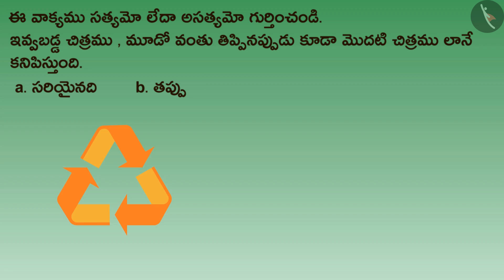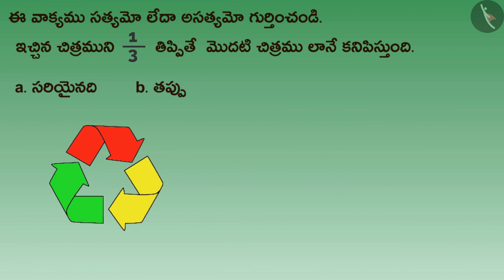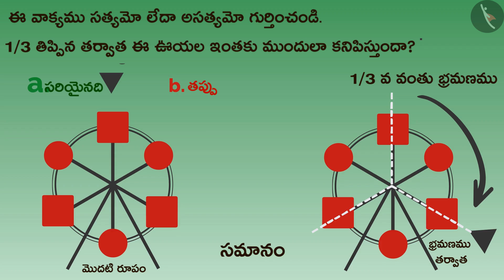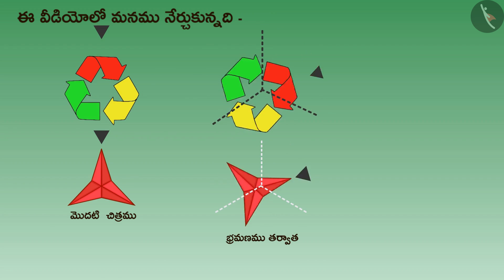భ్రమణ సౌష్టవం మరియు చుట్ల సంఖ్య-2|Part 3/3|Rotational symmetry and number of turns-2|Telugu|Class 5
భ్రమణ సౌష్టవం మరియు చుట్ల సంఖ్య-2|Part 3/3|Rotational symmetry and number of turns-2|Telugu|Class 5 | సౌష్టవం | कक्षा 5 | NCERT | ఇవి ఒకేలా కనిపిస్తున్నాయా?

Common factors | Symmetry | Grade 5 | NCERT | Does it look the same

Welcome to part 3 of Rotational symmetry and number of turns-2. In this video, we will discuss various misconceptions and/or common errors related to Rotational symmetry and number of turns-2.